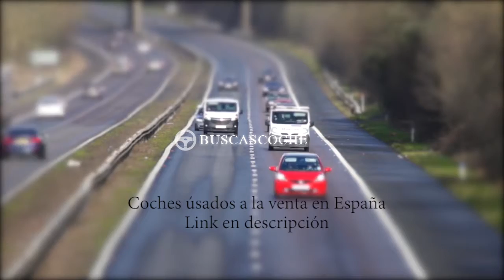Audi R8 desde 1875€, mejores ofertas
Ultimos coches Audi R8 usados en venta, visita para verlos.